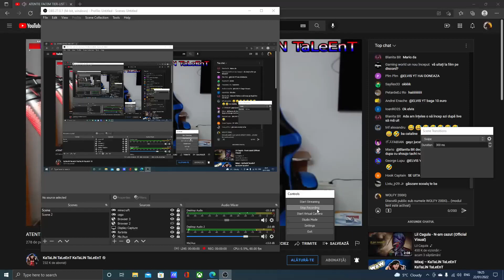KATALIN TALEENT NE INVATA CUM SA MERGEM LA FEMEI !!!!